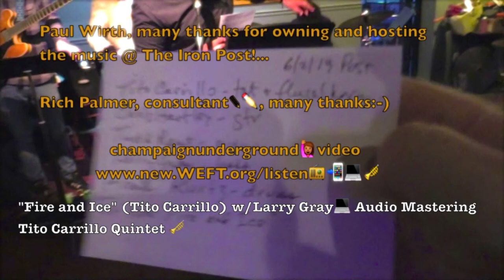Tito Carrillo Quintet FIRE AND ICE -Original Jazz @ Iron Post + Larry Gray - Audio Mastering 6/2/19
MUSICIANS (L. to R.):
Todd Rent - piano
Chris Hartley - guitar
Larry Gray - bass
Tito Carrillo - composer/flugelhorn
Frank Kurtz - drums...
TITO CARRILLO QUINTET (TCQ) @ The Iron Post, Urbana, IL USA 6/2/19...
Original Jazz composition, FIRE AND ICE (Tito Carrillo)...
audio mastering, Larry Gray...